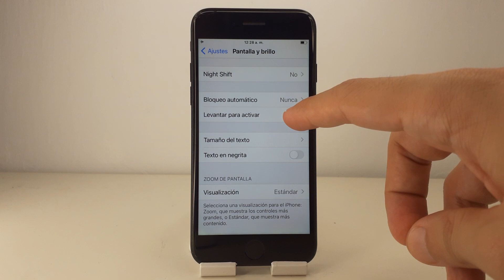COMO DESACTIVAR SENSOR DE MOVIMIENTO IPHONE 7 🟢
En este VIDEO TUTORIAL TE ENSEÑARE COMO DESACTIVAR SENSOR DE MOVIMIENTO IPHONE 7.

Mis TUTORIALES son muy RAPIDOS y te los enseñare SIN PERDER EL TIEMPO así que quédate para que APRENDAS COMO DESACTIVAR SENSOR DE MOVIMIENTO IPHONE 7.

Espero que este TUTORIAL de COMO DESACTIVAR SENSOR DE MOVIMIENTO IPHONE 7 te HAYA SERVIDO. Si te sirvió.. te agradecería MUCHO que me dejases un gran LIKE.